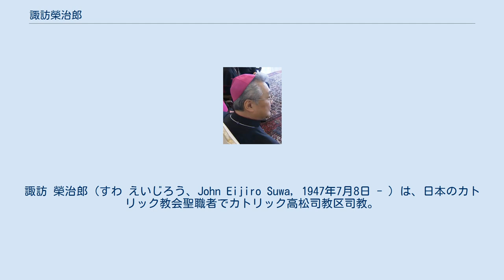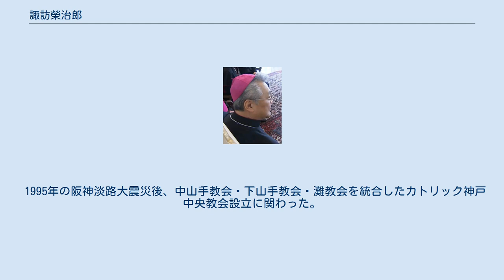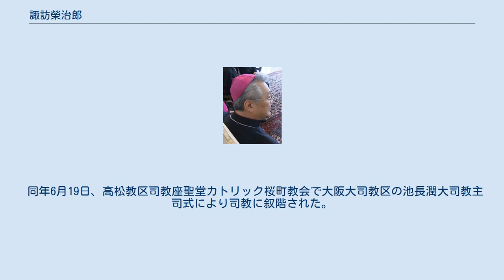諏訪榮治郎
諏訪 榮治郎（すわ えいじろう、John Eijiro Suwa, 1947年7月8日 - ）は、日本のカトリック教会聖職者でカトリック高松司教区司教。
洗礼名は「ヨハネ」。
 1947年7月8日、兵庫県神戸市で生まれる。
上智大学で哲学と神学を学ぶ 。
1976年11月23日に大阪で司祭叙階。
1976年-1979年は園田教会、1979年-1981年は香里教会、1981年-1983年は夙川教会、1983年-1986年は玉造教会で助任司祭を務め、1986年-1988年は大阪教区小神学校の教師を務めた。
 1995年の阪神淡路大震災後、中山手教会・下山手教会・灘教会を統合したカトリック神戸中央教会設立に関わった。
1997年からカトリック社会活動神戸センター長及び大阪教区内共同宣教司牧チームモデラトール。
 その後、2005年から、カトリック高松教区に派遣され、高知地区協力宣教司牧モデラトールを務めていた。
2011年3月25日、溝部脩教区長の定年による引退承認に伴い、教皇ベネディクト16世によってカトリック高松司教区司教に任命された。
なお、同日には高松教区で働く浜口末男神父がカトリック大分教区司教に任命されている。
 同年6月19日、高松教区司教座聖堂カトリック桜町教会で大阪大司教区の池長潤大司教主司式により司教に叙階された。